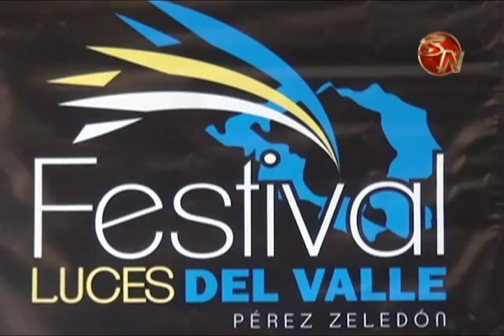Nuevo logo del Festival Luces del Valle busca mas representacion